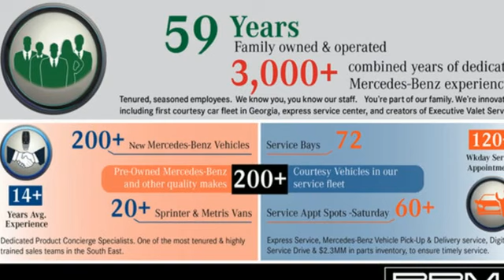New 2023 Mercedes-Benz EQB Atlanta GA Sandy Springs, GA G4593 - SOLD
Year: 2023
Make: Mercedes-Benz
Model: EQB
Trim: EQB 300 4MATICA® SUV
Engine: 0.0
Transmission: Automatic
Color: Polar White
Interior: Black
Stock #: G4593
VIN: W1N9M0KB9PN053134
Wheel Locking Bolts, Polar White, Heated Front Seats, SIRIUSXM RADIO, LED LOGO PROJECTOR, GARAGE DOOR OPENER, EXCLUSIVE PACKAGE -inc: KEYLESS GOA® Package, Inductive Wireless Charging & NFC Pairing, Advanced Sound System, CHARGING CABLE, BLACK, MB-TEX UPHOLSTERY, Window Grid Antenna. This Mercedes-Benz EQB has a powerful Electric engine powering this Automatic transmission.*Experience a Fully-Loaded Mercedes-Benz EQB EQB 300 4MATICA® SUV *Voice Activated Dual Zone Front Automatic Air Conditioning, Turn-By-Turn Navigation Directions, Trunk/Hatch Auto-Latch, Trip Computer, Transmission: Direct Drive -inc: shift paddles and DYNAMIC SELECT, Tires: 235/55R18 All-Season MOE, Tire Specific Low Tire Pressure Warning, Strut Front Suspension w/Coil Springs, Side Impact Beams, Roof Rack Rails Only, Roll-Up Cargo Cover, Remote Releases -Inc: Power Cargo Access, Remote Keyless Entry w/Integrated Key Transmitter, 4 Door Curb/Courtesy, Illuminated Entry and Panic Button, Regenerative 4-Wheel Disc Brakes w/4-Wheel ABS, Front Vented Discs, Brake Assist, Hill Descent Control, Hill Hold Control and Electric Parking Brake, Redundant Digital Speedometer, Rear Cupholder, Rain Detecting Variable Intermittent Wipers, Radio: Mercedes-Benz User Experience (MBUX) -inc: 10.25 digital instrument cluster and touchscreen multimedia display, navigation, voice control including natural language understanding and keyword activation (Hey Mercedes), BluetoothA® connectivity, Mercedes me connect services w/trial period, smartphone integration and 4 USB-C ports (note: adapter will be required to connect to USB-A devices), Radio w/Seek-Scan, Clock, Speed Compensated Volume Control, Aux Audio Input Jack, Steering Wheel Controls, Radio Data System and External Memory Control, Proximity Key For Push Button Start Only.*Stop By Today *A short visit to RBM of Atlanta located at 7640 Roswell Road, Atlanta, GA 30350 can get you a dependable EQB today!

Address:
7640 Roswell Road